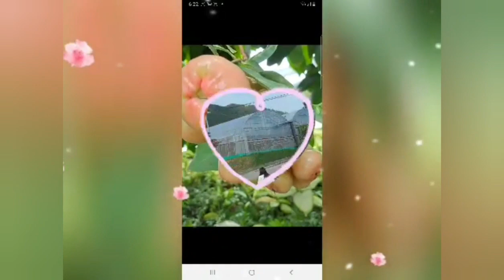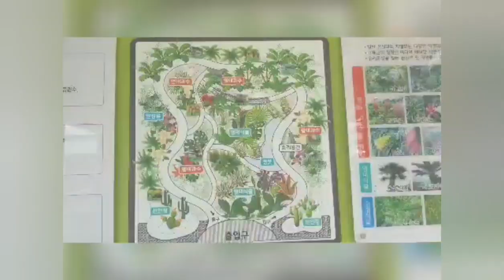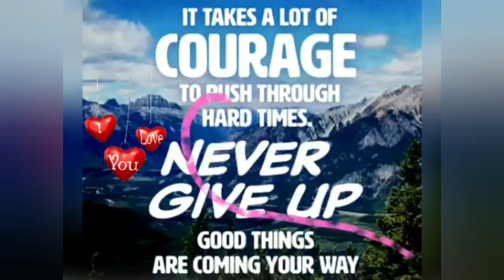DAY OFF NG MGA TEACHERS DITO SA GOHEUNG-GUN